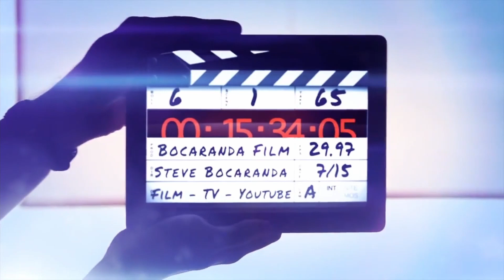Las Noticias más importantes para este 7 de octubre con Steve Bocaranda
Les recordamos que puede escuchar nuestro resumen de noticias a través de Amazon Alexa todos los días. A continuación, presentamos las informaciones más importantes para este 7 de octubre, Presidente de Perú anuncia la renuncia de todo su gabinete ministerial, Tiroteo en escuela de Texas dejó multiples víctimas, Murieron 15 pacientes venezolanos con covid por apagón, Erupción del volcán ‘Cumbre Vieja’ en España expulsó una nube de azufre que llegó a Venezuela, Maduro llama a empresarios colombianos para retomar las inversiones en Venezuela, EEUU abrió nueva investigación contra Alex Saab y otros colombianos incluyendo su hijo, Estado de emergencia al sur de California por escandaloso derrame petrolero, Al menos 15 personas murieron por terremoto en el sur de Pakistán, Carlos Vives regresa a la actuación 20 años después con Disney plus, Universal Studios Japón incorporará a Pokémon en su parque, Narrado por Steve Bocaranda - Mantente informado con este resumen de noticias DIARIO con el periodista Steve Bocaranda - NOTICIAS de venezuela y el mundo para hoy , Resumen de Noticias de Venezuela y el mundo, narrada por Steve Bocaranda, escribenos por